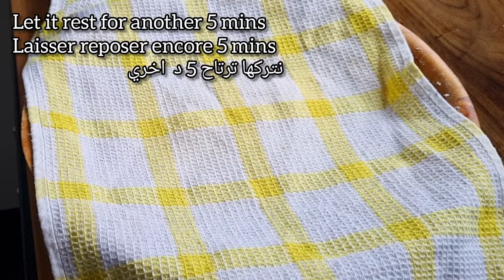Algerian Donuts/Beignets kabyles/(sfenj lekhfaf) خفاف او سفنج سهل و لذيذ بالسميد و الفرينة بدون تعب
Today I will show you easy way how  to make Algerian Donuts/Beignets kabyles/(sfenj lekhfaf) خفاف او سفنج سهل و لذيذ بالسميد و الفرينة بدون تعب